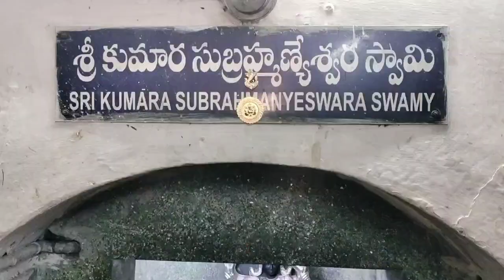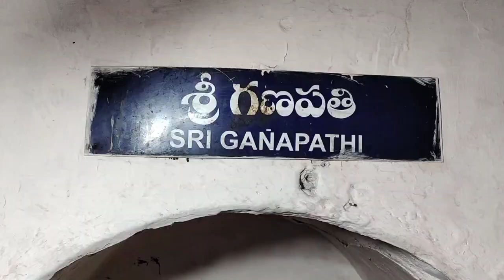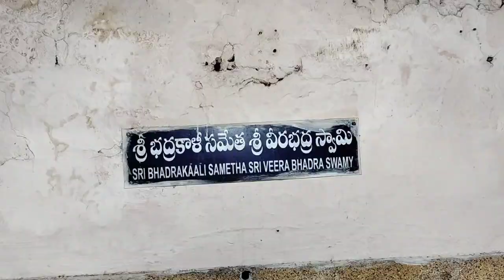పలని క్షేత్రం లో ల దక్షిణ ముఖంగా ఉన్న మరో సుబ్రహ్మణ్య క్షేత్రం🙏|బ్రహ్మ సూత్రం గల గోలింగేశ్వర స్వామి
ఈ దేవాలయం లో సుబ్రహ్మణ్య అభిషేకం చేస్తే అన్ని శుభాలు🙏|రేపే సోమవారం సుబ్రహ్మణ్య షష్టి